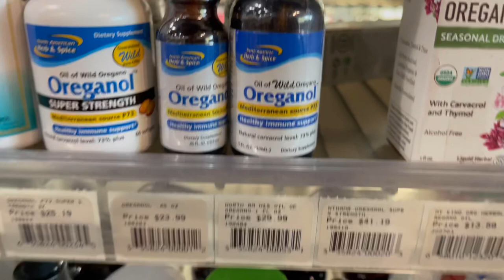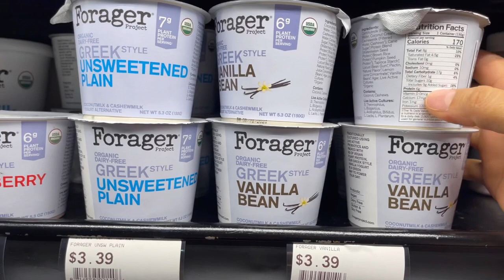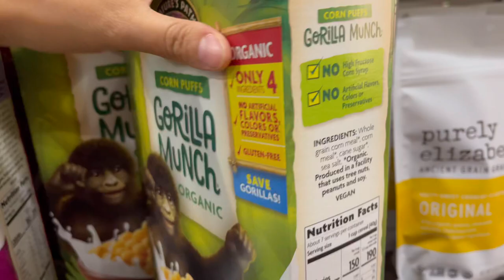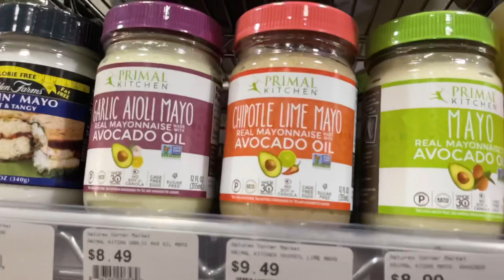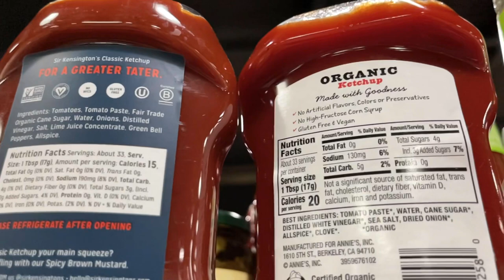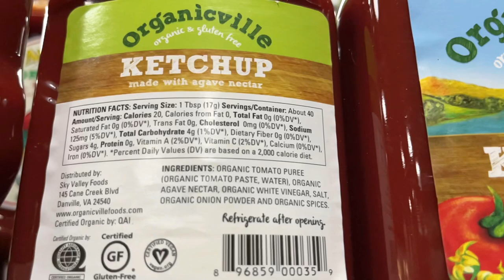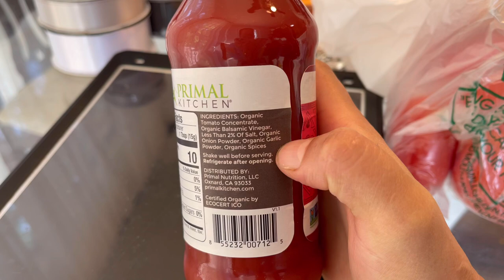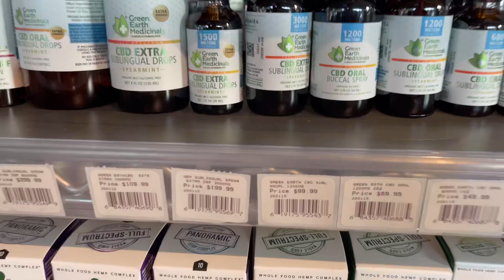🔵AUTISMO// QUE DAR A NUESTROS NIÑOS AUTISTAS EN LA DIETA//GLUTEN Y CASEIN FREE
💚COMPARTE
❤️COMENTA

❇️lista de productos que recomiendo
En Amazon

Clarissa villa
P.O.BOX 916